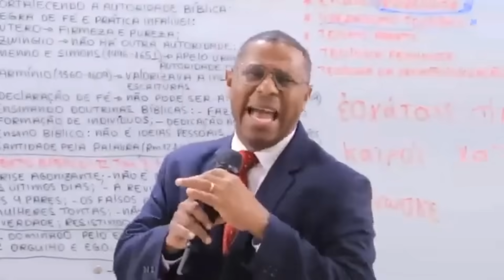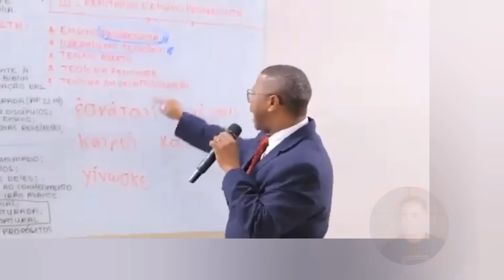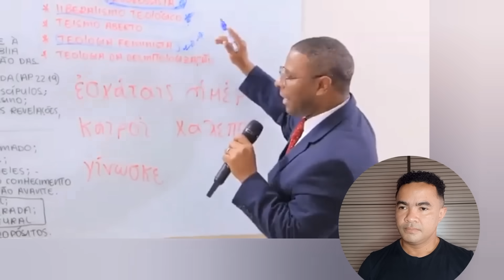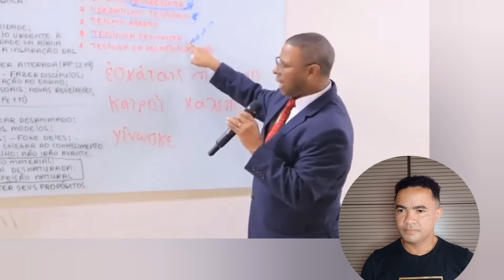FILME DA BARBIE DIABÓLICO diz a Barbie de Maringá... Pr Osiel Gomes